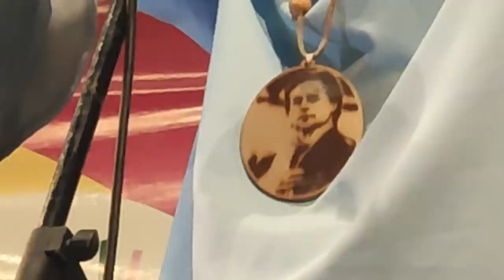La Cayetana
ACTUACIÓN DE MURGA LA CAYETANA DE SAN CARLOS EN EL TABLADO 1ERO DE MAYO CON SU ESPECTÁCULO ROTO

DIRECCIÓN RESPONSABLE MARTIN SOSA

TEXTOS MARTIN SOSA Y CHRISTIAN IBARZABAL

DIRECCIÓN ARTISTICA MARTIN SOSA Y ANA LAURA DE LEÓN

ARREGLOS CORALES MAXIMILIANO RODRIGUEZ Y JOEL LUZARDO

DIRECCIÓN ESCENICA JOEL LUZARDO

LOCAL DE ENSAYO CLUB ATENAS DE SAN CARLOS

GRABADO EL DÍA VIERNES 18 DE FEBRERO DEL 2022

EDICIÓN Y CÁMARAS GIOVANNI CARTATEGUI